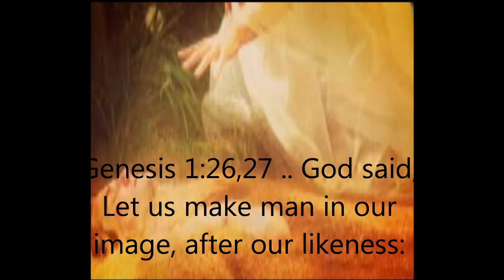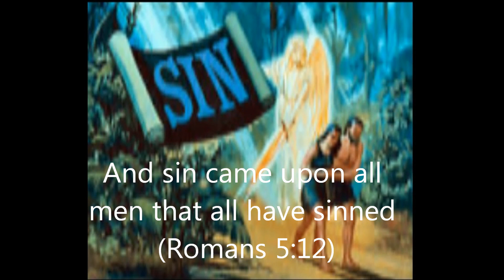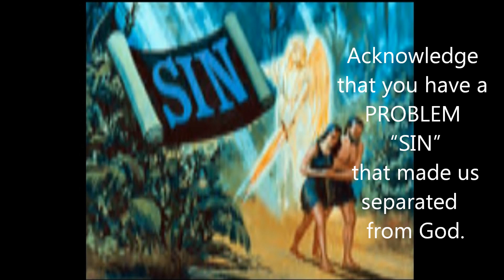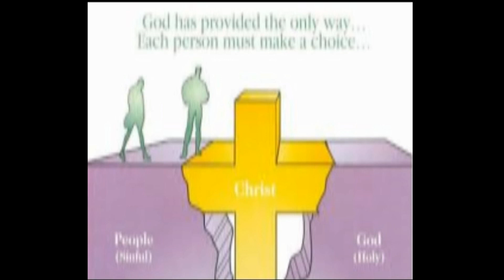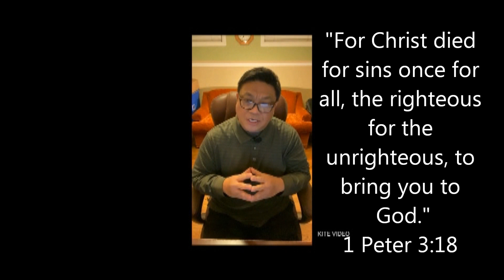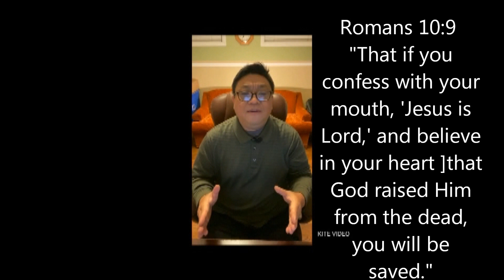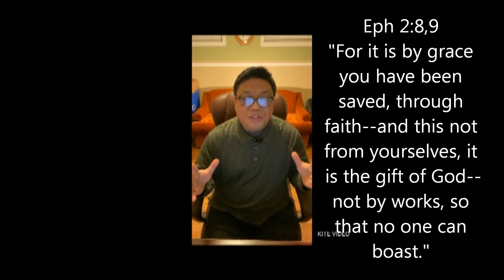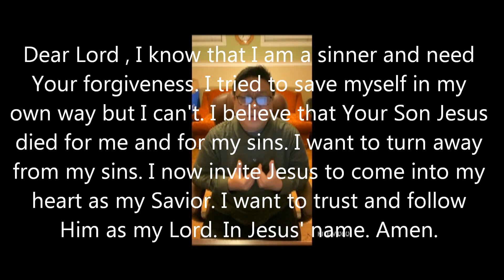REALLIFE RESTORED RELATIONSHIP WITH GOD Part1